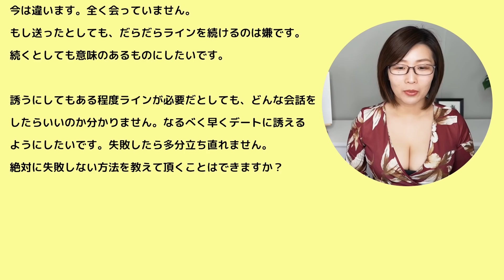ワンナイトラブの誘い方！久しぶりに会う人をワンナイトに誘う方法！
自分に自信はないけど、効率良くワンナイトラブしたいというご相談です。
相談内容に焦りのようなものが見えますね。
ワンナイトの成功率を高めるコツがいくつかありますので解説します。

〈目次〉
・はじめに　00:00
・そのスタンスでは成功しない　01:20
・LINEの送り方　02:00
・デートの誘い方　03:17
・やはり夜が狙い目　03:51
・まとめ　04:48
・おまけ　05:27

drkunさんに台本作成にあたってリサーチにご協力いただきました。

●伝説ホスト×津崎まみコラボ
【悪用禁止】女性を虜にする禁断メソッド

●kindle電子書籍📕 『彼にフラれて途方に暮れた時最初に読む本』

★自己紹介★
うお座のＢ型の関西人。

★津崎まみの動画おすすめTOP3★